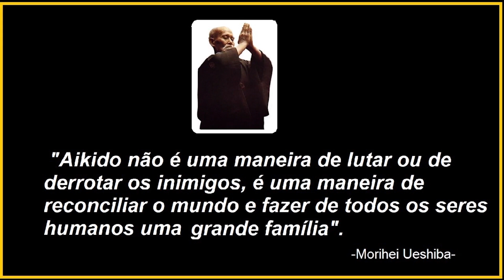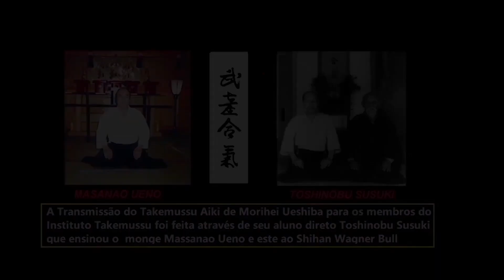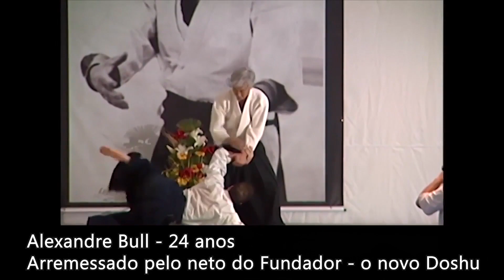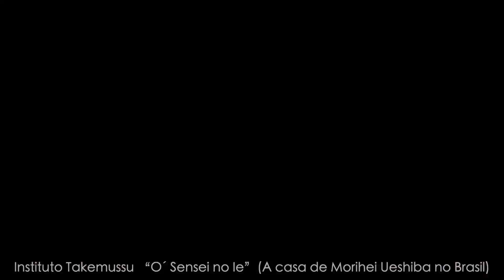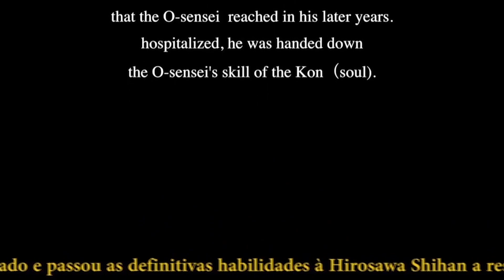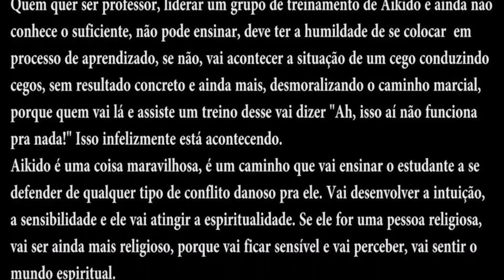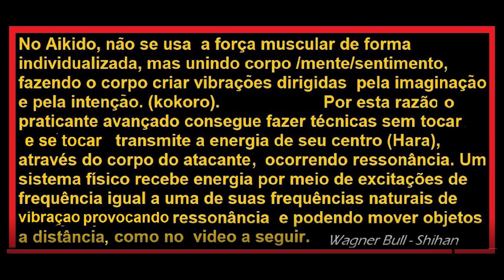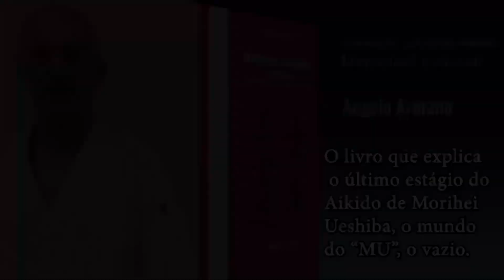BANNEN AIKIDO | The Lost Teaching of Morihei Ueshiba | Vídeo 92